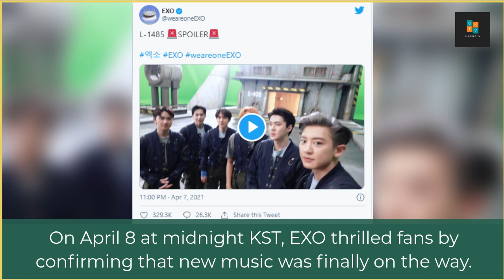EXO Comeback 2021 [New MV And Song On 9th Anniversary]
EXO Xiumin, D.O., Baekhyun, Chanyeol, Kai, and Sehun deliver the exciting news that they are currently filming their music video for their upcoming track.